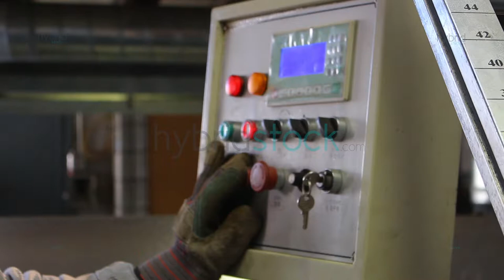Industrial Machine Control Panel 01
TYPE: Video Footage
AUTHOR: Agustin Lara

Uploaded: June 2019
Frame Rate: 30 Fps
Resolution: 1920 x 1080
Video Encoding: H.264
File Size: 14.5 Mb
Lenght: 0.05 s